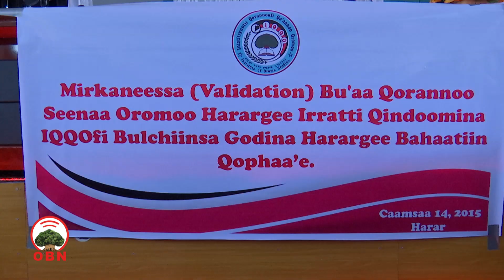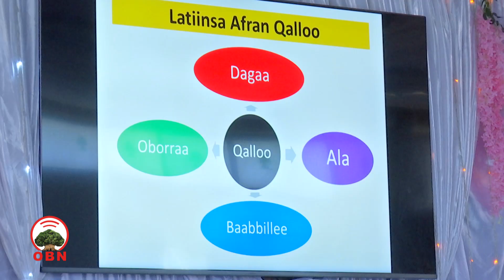Hawaasni G/Harargee Bahaa hojii seenaa Oromoo olkaasuuf hojjetamaa jirutti gammaduu himan.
Sadarkaa Pireezidantii Itti Aanaatti Qindeessaa kilaasatera Hawaasummaa Oromiyaa Obbo Abduulhakiim Muluun Seenaa fi qor qalbiin Oromoo akka ol ka’ee mul’atuuf mootummaan Naannoo Oromiyaa jaarmiyaa cimaa ijaaree hojjetaa jira jedhan.
Hawaasni Harargee Bahaa hojii mootummaan seenaa dhugaa Oromoo ol kaasuuf hojjetaa  jiru onnee nuti horeera jedhan.